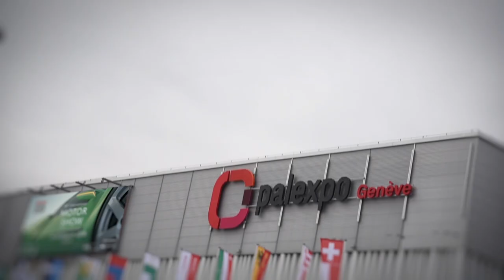The Best Cars of the 2018 Geneva Motor Show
Join Jodi Lai and Craig Cole as they tour the floor of the 2018 Geneva Motor Show to see all of the most important vehicle reveals up close. They visit the 2019 Mercedes-AMG GT Coupe, Toyota Supra, Aston Martin Lagonda, Lexus UX, Volkswagen Vizzion, Porsche Mission E Wagon, Ferrari 488 Pista, Lamborghini Performante Spyder, BMW M8 Gran Coupe, Bugatti Chiron Sport and many, many more.

AutoGuide reviews the latest new cars with test drives, car comparisons and shootouts plus coverage of breaking auto industry news, auto shows, rumors, top 10 lists, and spy photos. Help shop for your new car with informative car buying tips and car recall news, and be entertained with feature stories, Top 10s and car review videos.